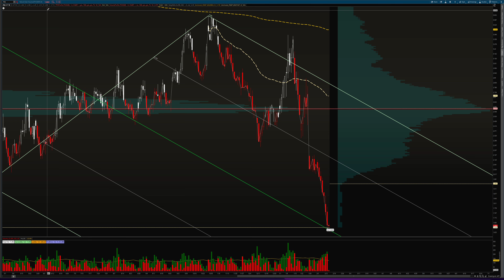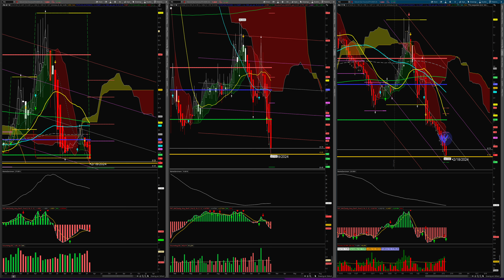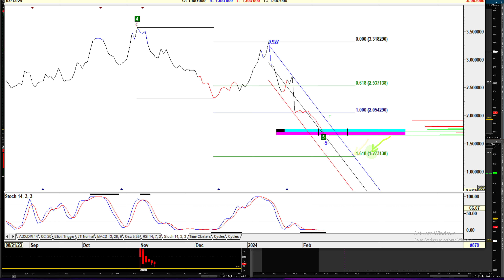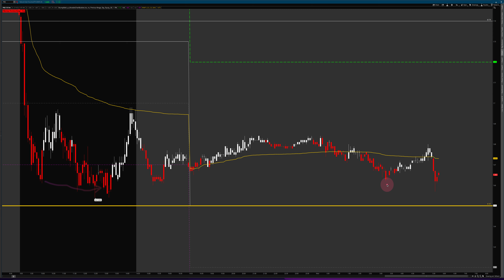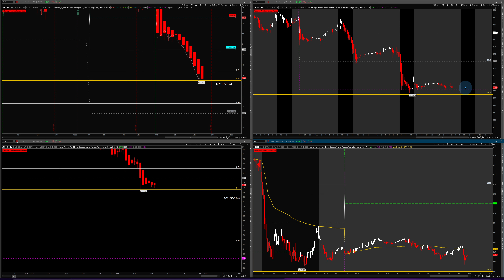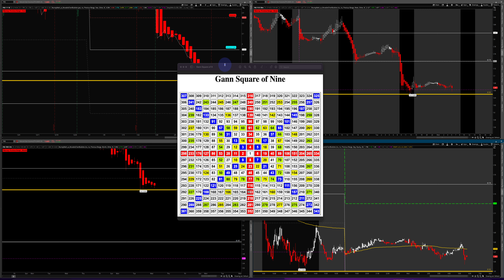Natural Gas Analysis Update!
Natural Gas Analysis Update for the week of Feb 12, 2024

Do we fill the gap in February?